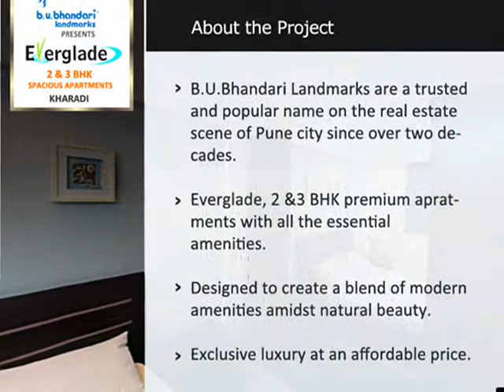B U Bhandari Landmark's Everglade 2 & 3 BHK Residential Apartments Kharadi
Apartments at Kharadi are fast developing and so is B. U. Bhandari Landmark's current residential project named Everglade.
B. U. Bhandari Landmark's Everglade project is offering 2 and 3 BHK spacious apartments at Kharadi. This residential project has brought a broad smile on its customer's face with the renovation of the basic infrastructures like water supply and roads as well as the vast stretch of barren land used for construction. The project is well planned with the modern amenities enclosed by the natural beauty customized to the preferences of the upwardly movable class of professionals working within comfortably commutable distances to and fro Kharadi.
Everglade apartments at Kharadi are considered to be the most promising space of living and there is no question of re-thinking about investing in such an emergent region of Pune. All in all it is one of the most promising residential projects by B.U. Bhandari Landmarks.